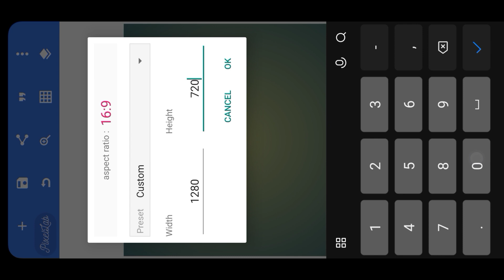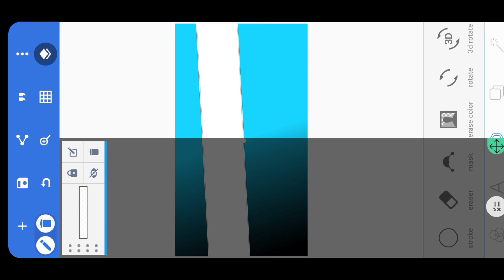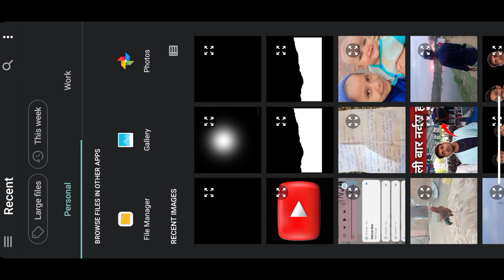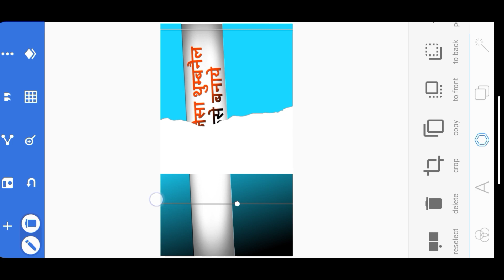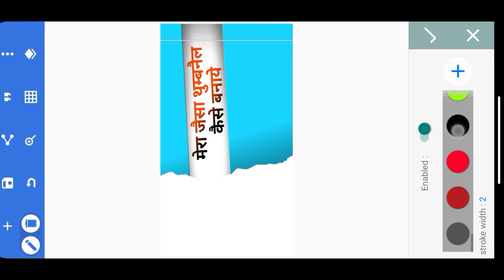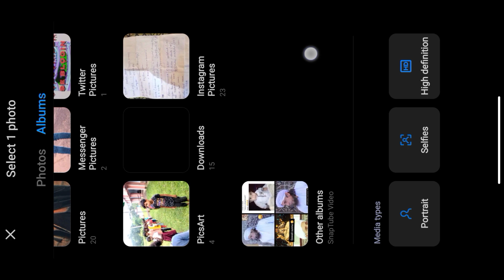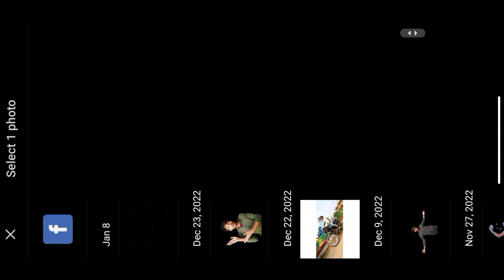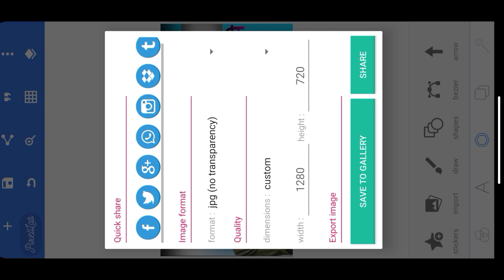HOW TO MAKE THUMBNAIL ONLY ONE MENUT 👍|| मेरे जैसा thumbail कैसे बनाये मोबाइल से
HOW TO MAKE  THUMBNAIL IN MOBILE || मेरे जैसा thumbail कैसे बनाये मोबाइल से  ‎@AkramTaque03

esa thumbnail sirf apne mobile se bahut aasani se
lekin aap ko thoda sa mehnat karna hoga uske baad aapko eege badhna ho to mehnat karo

hello guys to kese hai aaplog camment me jaroor batna or aaplog mera dost banna taki me kuch aap log ki madat kar sakta hu ok by se you 🥰

YouTube par kuch karna hai to aaplog ko thumbnail creativ banana padta hai uske liye ye video pura dekhna padega taki aaplogoko achi tarah se thumbnail banana sikh lenge ok bhai lo👍

Akram vlogs my first vlog 2022my first vlog viral kaise karemy

In today's video, I want to share with you EXACTLY how I make thumbnails for youtube videos. I'm sharing how I design youtube thumbnails, how use canva, and even how to create youtube thumbnails with canva. If you want to learn how to make thumbnails for youtube videos, this is the video for you!
QUERIES SOLVED

o how to make thumbnails for youtube videos

o how to create youtube thumbnails o how to design youtube thumbnails with canva

o youtube thumbnail kaise banaye

Queries Solved

youtube videos ganretion of

X